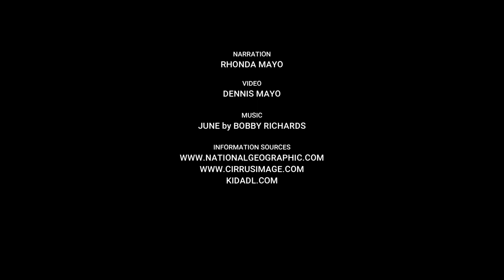Flies and Decomposition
Ecological functions of insects
Why are insects important. Insects provide many important ecological functions that we need for a healthy environment. They cycle nutrients as decomposers, and they also are an important part of the food web.
Here we see three insects involved in recycling matter.
The large greenish-blue metallic flies are called oriental latrine flies and are members of the blowfly family. They are warm-weather flies found throughout the tropics and subtropics.
The very small black fly is a member of a family of flies called black scavenger flies or ensign flies. They are usually found around dung, which in this case is possum dung.
The third fly is a flesh fly. Its habitat is essentially any area that has an abundance or presence of garbage. Besides feasting on excrement, rotting organic waste, and other things they also feast on nectar from flowers.
Even though flies serve important ecological functions, they can spread disease and infestations in living areas should be controlled.